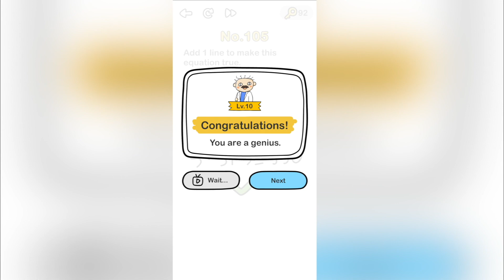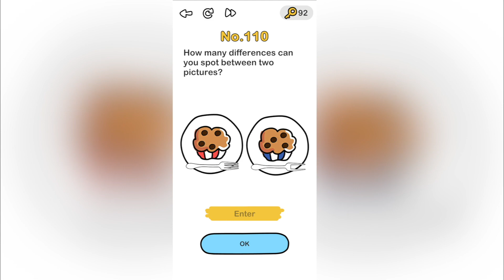Brain Out Level 101 102 103 104 105 106 107 108 109 110 Walkthrough Solution (Updated)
Brain out 101 Brain out 102 Brain out 103 Brain out 104 Brain out 105 Brain out 106 Brain out 107 Brain out 108 Brain out 109 Brain out 110